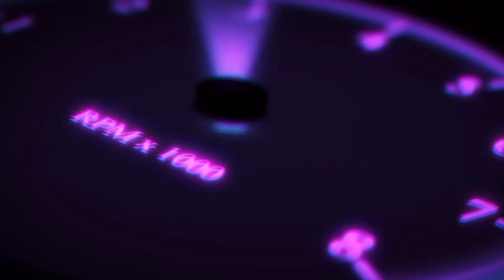Dale City Independence Day Parade 2024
Experience the excitement of the 2024 Dale City Independence Day Parade! Watch as corvettes, motorcycles, and more roll down the streets in celebration.